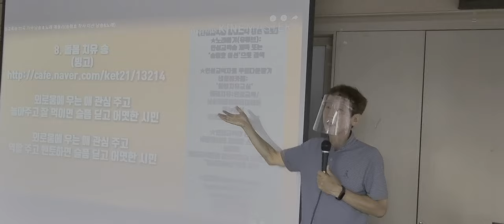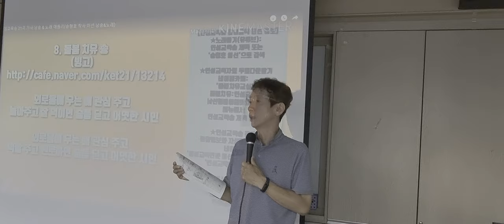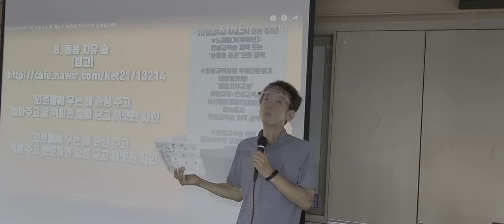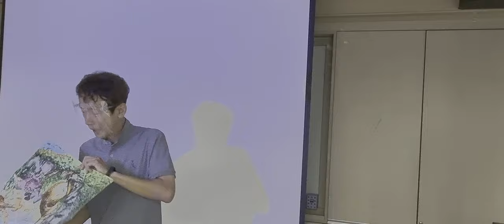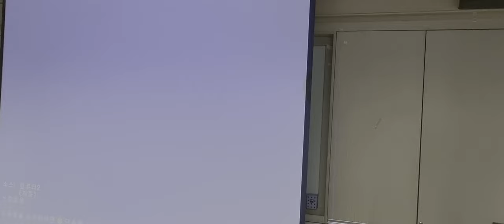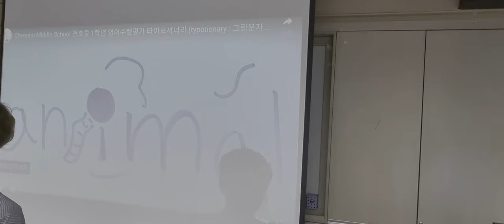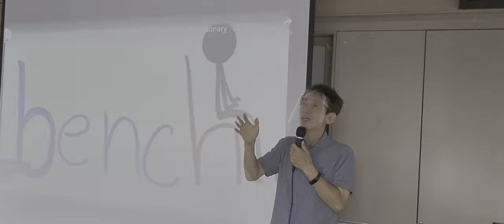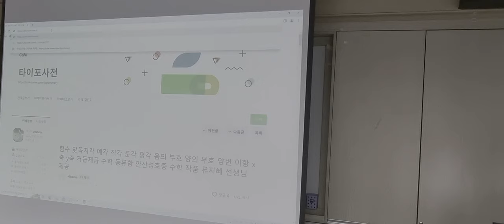타이포셔너리 수업 방법